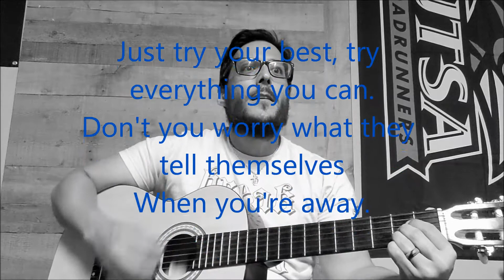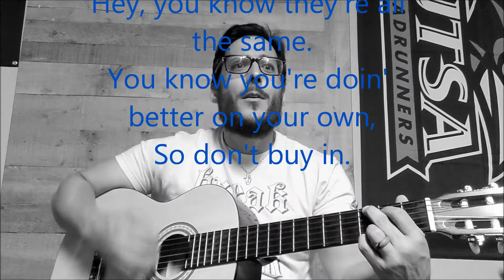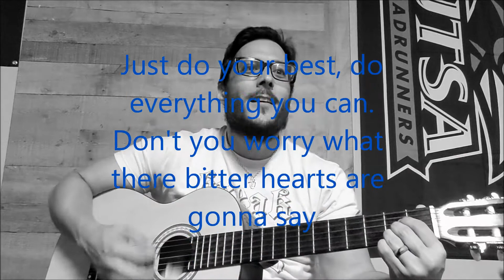Tamez Jimmy Eat World The Middle with Lyrics